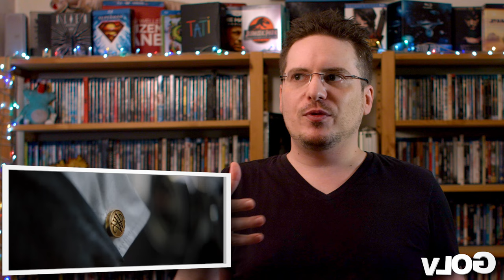Vlog n°705 - The Batman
Mon avis sur The Batman, réalisé par Matt Reeves.

0:00 Intro
1:23 Résumé
2:08 Avis rapide
3:53 Chiant
7:48 Mise en scène soignée
12:05 Juste un Batman
13:42 Élaboration sur le Rythme, le Début et la Fin
22:30 SPOILERS LÉGERS
24:13 Batman/Riddler : opportunité manquée ?
28:38 Conclusion